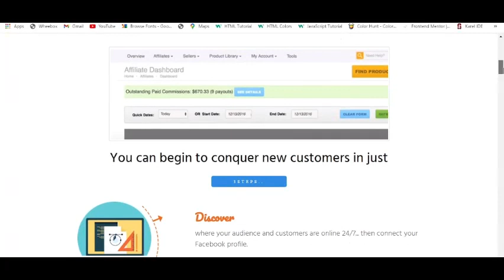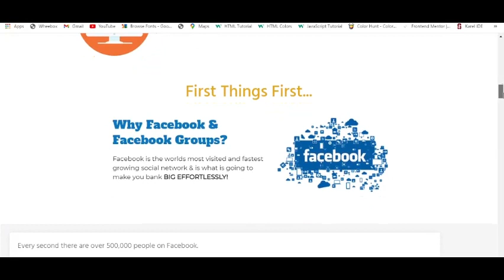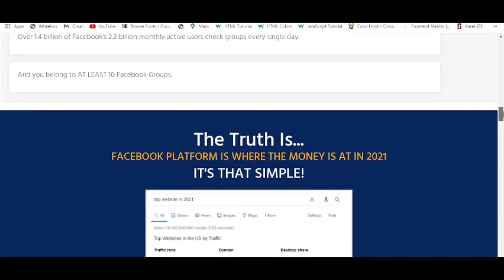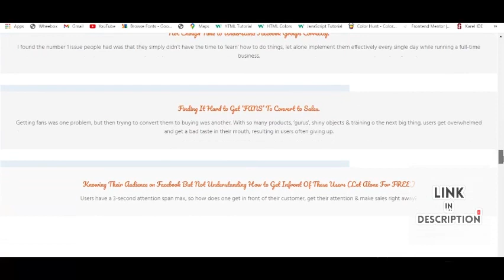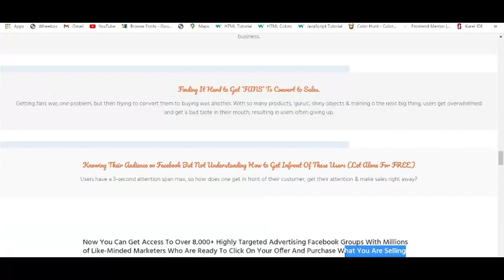Facebook Profit Short Review | Watch this video Before Buying this product.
Full review video will be out tomorrow on this product.

BONUS! BONUS! BONUS!